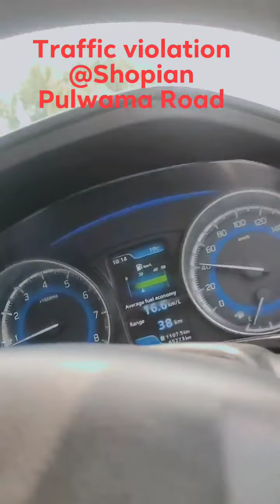Onspot Action || JK Traffic Police || Traffic 🚦 Violation|| Respect